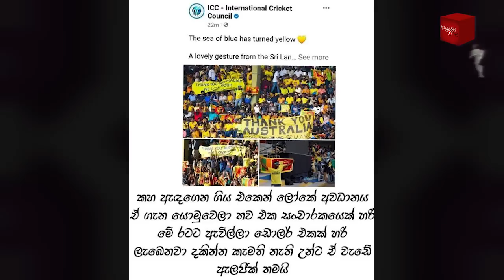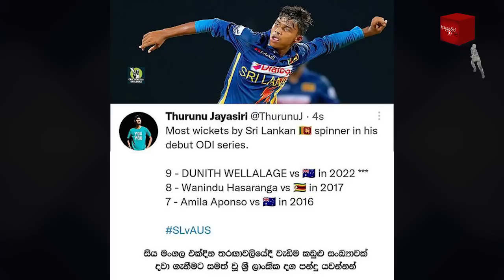CRICKET Special 🦁🏏🦘SL vs AUS 5th ODI | Australia Tour of Sri Lanka 2022 Bukiye Rasa Katha Part - 35